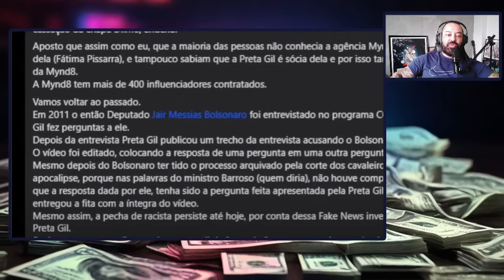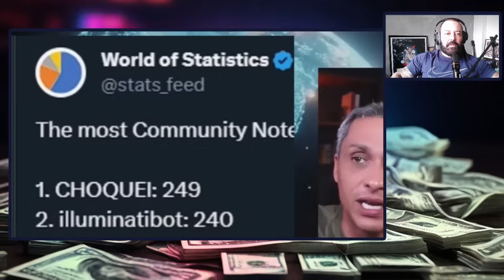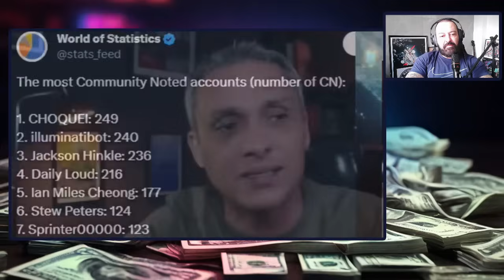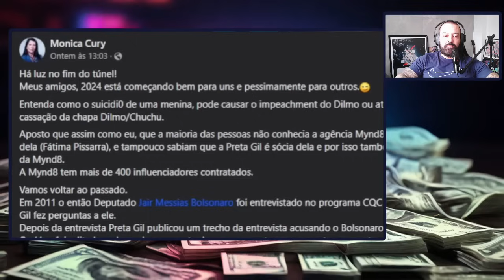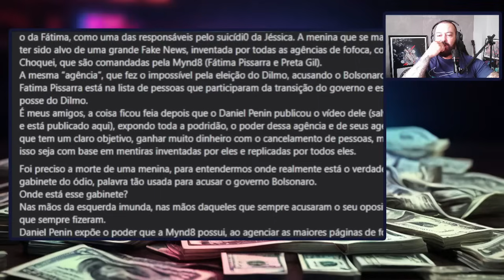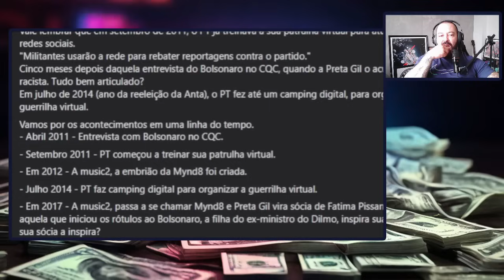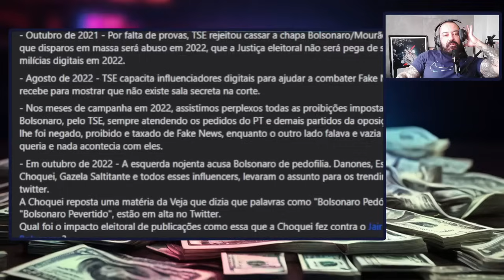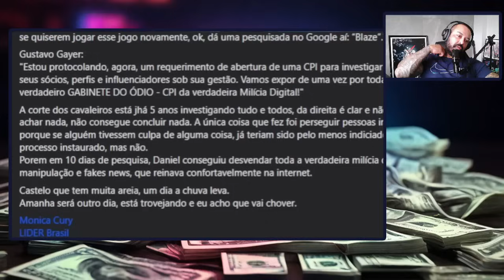Urgente! Após escândalo da Choquei, Bolsonaro pede para todo mundo compartilhar isso... importante!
React: Bolsonaro, Gustavo Gayer, Daniel Penin e Choquei